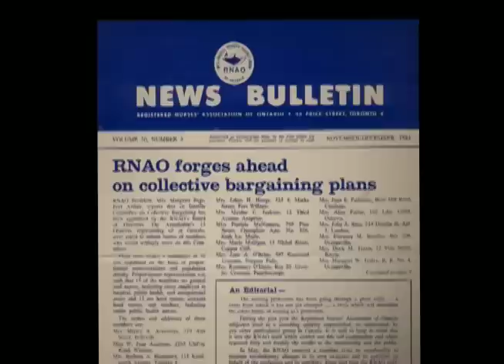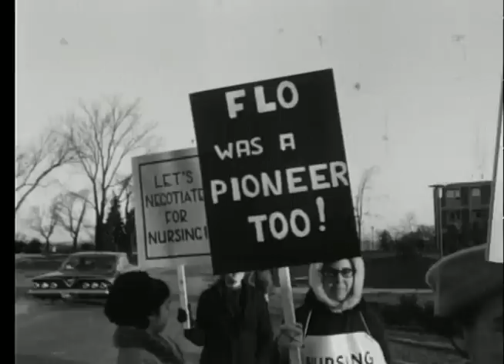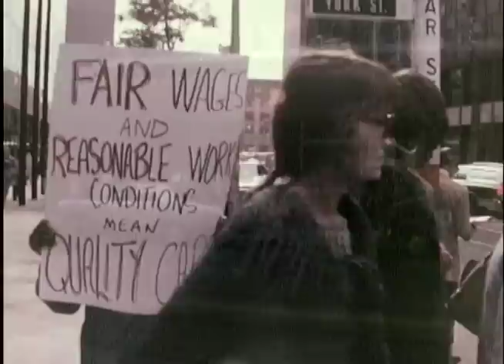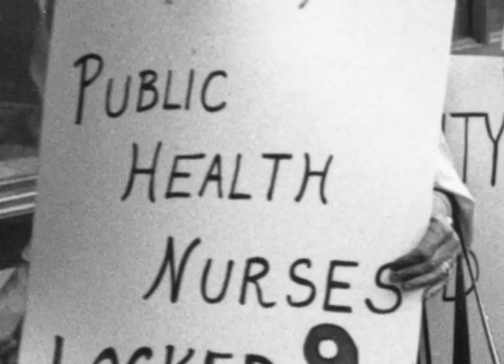ONA: 35 Years of Progress - Pt.1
The history of the Ontario Nurses' Association from 1974 to 2008.